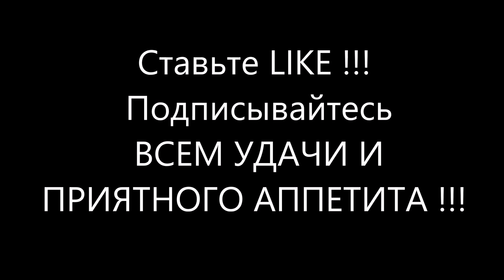Рёбра на огне.Это легче простого. Не проходи мимо.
Всё это готовится 1.5 -2 часа.Блюдо просто улёт...
Берём рёбра,ставим варить,как закипит вода,
солим,ложим большую луковицу,три моркови,крупные.
варим один час.Потом 10 минут маринуем, вернее густо обмазываем
барбекю соусом (BBQ SAUCE).И после этого на сильный огонь,хорошо прогреть.
Что бы были с дымком,и все !!! Приятного аппетита !!!